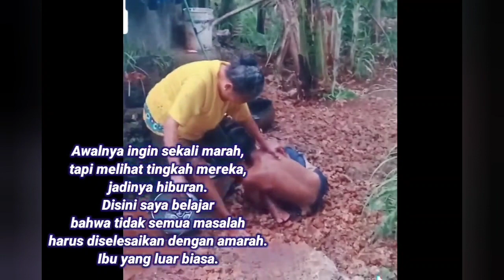Urus suami yang mabuk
Urus suami mabuk.
 Dari video ini kita belajar tentang sebuah kesabaran dan kesetiaan.